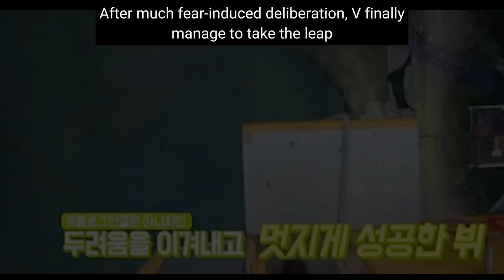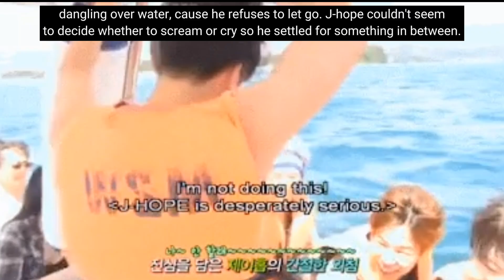13 Things that scared BTS members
This is a compilation of BTS terrifying moments aired